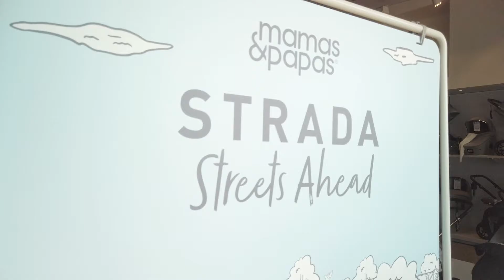Streets Ahead! Mamas & Papas Illustration Project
This campaign celebrated the launch of Mamas & Papas' innovative Strada pushchair. Its namesake translates to “street”, to target those first‑time customers who live in cities and suburbs who perhaps have smaller living spaces and cars but don’t want to compromise on the comfort of their baby’s pushchair.

Buttercrumble helped to capture our street communities through a quirky, monochrome illustrated skyline. The illustrations were implemented as a multi-channel campaign, in‑store, on-line, and social media.

Illustration by: Buttercrumble
Art Direction and Graphic Design by: Mamas & Papas
Videography by: Gareth Dakin